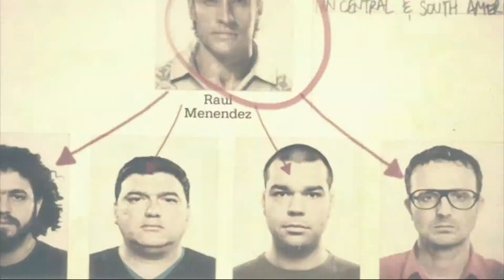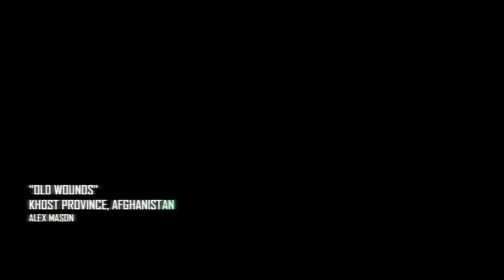Black Ops 2 :: Campaign Walkthrough :: Part 6